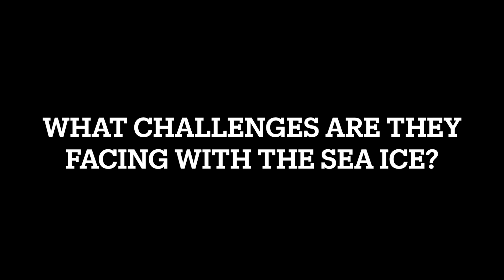Daily Dive # 079 | Emperor Penguins Are on Thin Ice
Meet Peter Fretwell, he's a geographic information officer with the British Antarctic Survey. He's work is focusing on remote sensing, studying the Earth with satellites. In particular, he's using these images to detect, monitor and study polar wildlife in a way that's impossible from the ground.

Dig Deeper: When sea ice melts does it cause sea levels to rise? Can you explain why or why not?